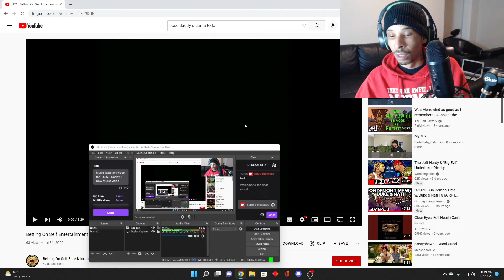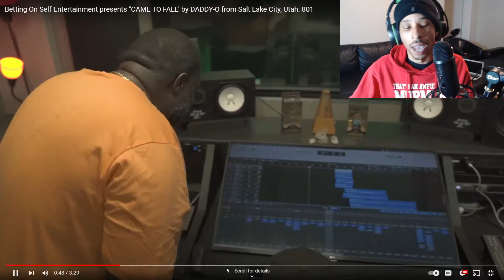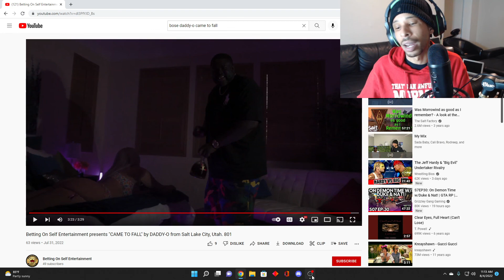Bravo Reacts To B.O.S.E Daddy-O Came to Fall Official Video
New Reaction Video for New artist B.O.S.E Daddy-O out of Salt Lake city, Utah